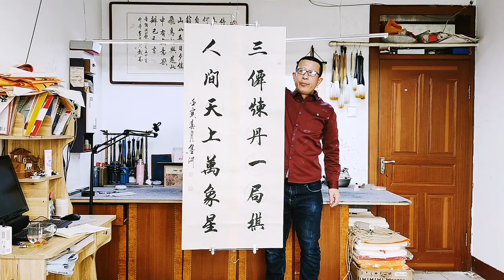這才是真正的好書法，筆斷意連力透紙背，看著就痛快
■如能泼墨于纸卷，更能抒发江山之婀娜多姿！書法欣賞，三仙煉丹一局棋，人間天上萬象星